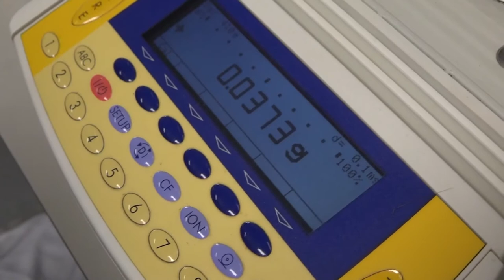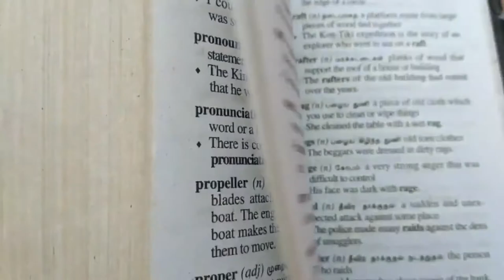Metrologia ambientale - I dati ambientali